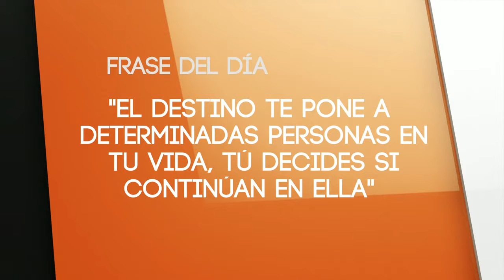El Cafecito de la Mañana 076 Abril 2015 Parte 1 1